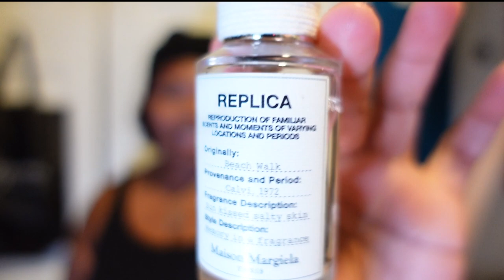MY MOST COMPLIMENTED SPRING/SUMMER FRAGRANCES | 2023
◦ AGE: 23
◦ Equipment: Samsung Galaxy S23 Ultra + Sony ZV-1